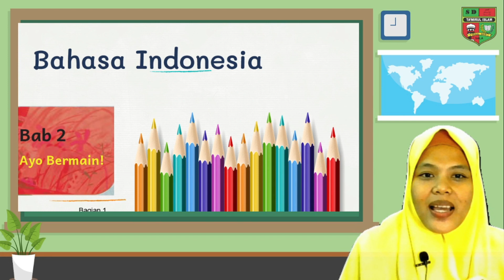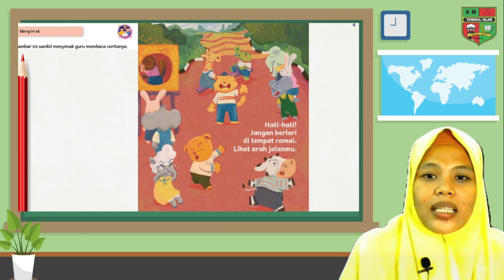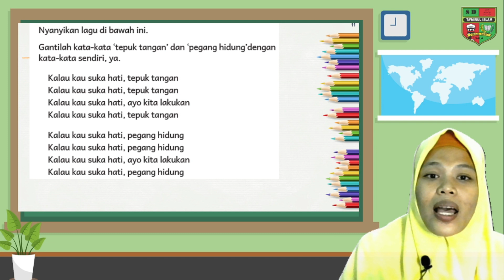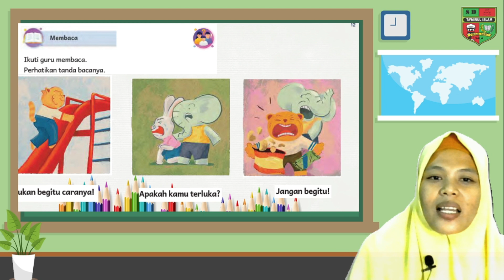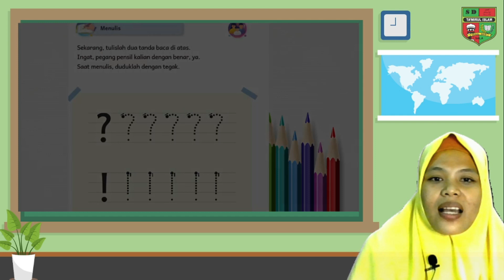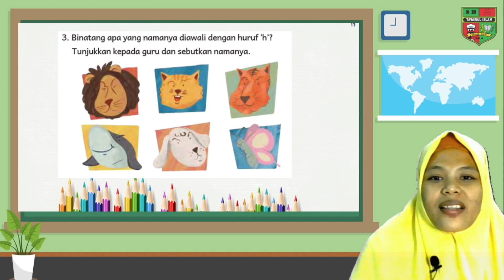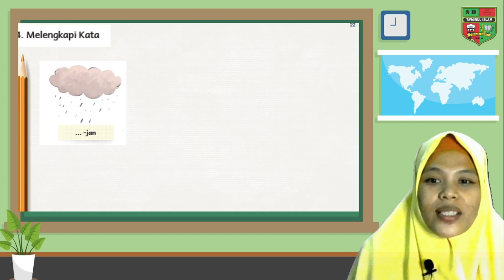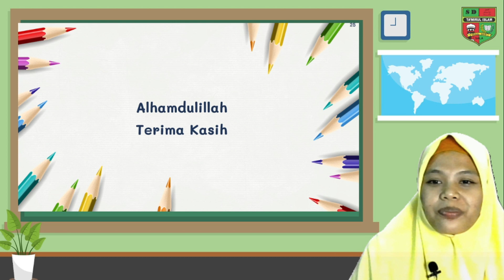Kurikulum Penggerak: Kelas 1 - Bahasa Indonesia - Ayo Bermain (Bagian 1)